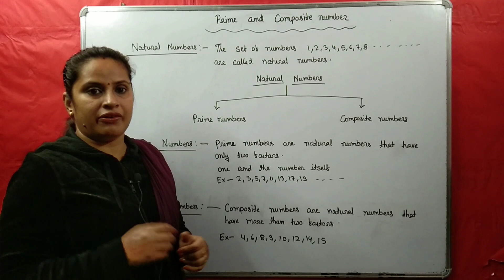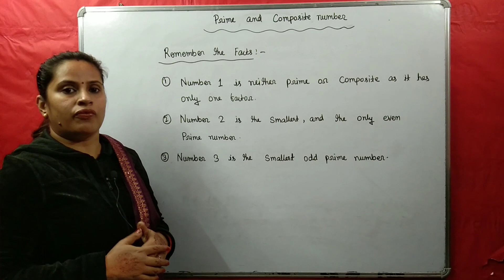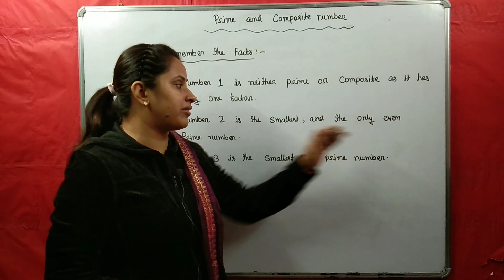Prime Numbers | Composite Numbers | Concept | Facts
Hi,

In this video, we are going to discuss a very important part of our exams which is How to identify a number is a prime number or composite number. You can easily grab a couple of marks if you learn this concept.

SO, HOW'S THE JOSH EVERYONE??? Just let's get started

0:00 Intro of this video
0:16 Natural Numbers
0:57 Prime Numbers
1:40 Composite Numbers
2:37 Facts of Prime & Composite Numbers

Jankidevividyamandirschool JDVM situated at NYAY KHAND-2 (489-G) indirapuram ghaziabad | Greetings from Janki Devi Vidya Mandir

School We request you to follow and like our pages and become a part of our education family. These pages will keep you updated about the studies and other activities that happen in the school.